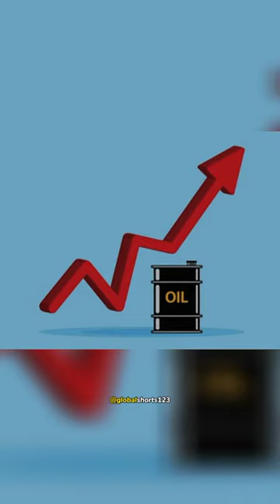"The King's Betrayal: The Untold Story of King Faisal's Assassination"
"Explore the shocking and untold story of King Faisal of Saudi Arabia's dramatic decision to halt oil exports to the West in support of Israel, leading to a 300% rise in oil prices. Uncover the intriguing events that made King Faisal a nightmare for Western powers and the mysterious assassination that ended his reign. Was it a conspiracy involving the CIA, secret drugs, and a vengeful nephew? Dive into this gripping tale of power, betrayal, and international intrigue."

Credits are given by writing this in your credits / description: "Art of Silence - by Uniq"